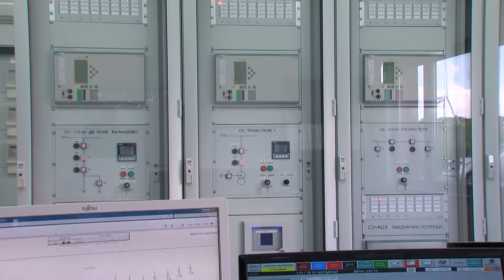Oksford: Kalimi tek burimet e energjisë së renovueshme i kursen botës 12 trilionë dollarë